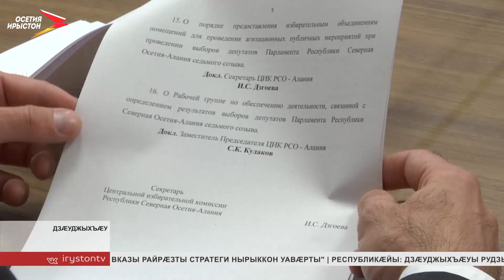РЦИ Аланийы центрон æвзарæн къамис снысан кодта парламентмæ депутатты æвзæрстытæ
Цæгат Ирыстоны парламенты депутатты æвзæрстытæ республикæйы центрон æвзарæн къамис снысан кодта. Ацæудзысты хъæлæс кæныны иумæйаг бон - 11 сентябры. Парламентмæ æвзардзысты – 70 депутаты. Кампанийы архайыны фадат ис æппæт политикон партитæн дæр. Цæгат Ирыстоны дзы ис 28 регионалон хайады. 7 партийы къухфысттæ æмбырд кæнын нæ хъæуы. Уыдон сты «Иугонд Уæрæсе», Уæрæсейы коммунистон парти, Уæрæсейы Либералон демократон парти, «Справедливая Россия - за правду», «Ног адæм», «Родина» æмæ Коммунистон парти Уæрæсейы коммунисттæ.

Æвзæрстытæ снысан кæныны тыххæй уынаффæ дзыллон информацион фæрæзтæ ныммыхуыр кæндзысты иннæ къуыри. Центрон æвзарæн къамисы æмбырды ма æркастысты цалдæр уынаффæмæ.